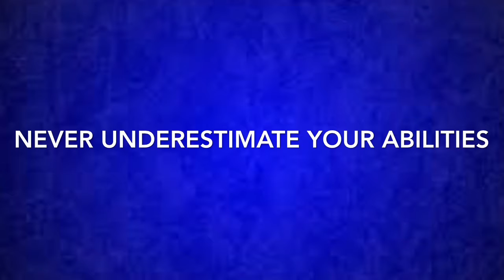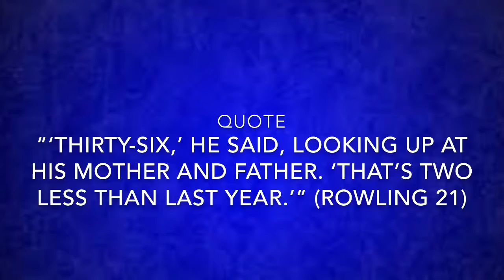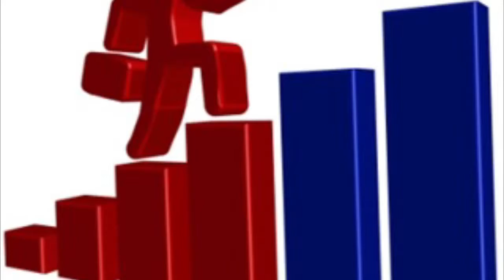Blake Scherer Visual Essay